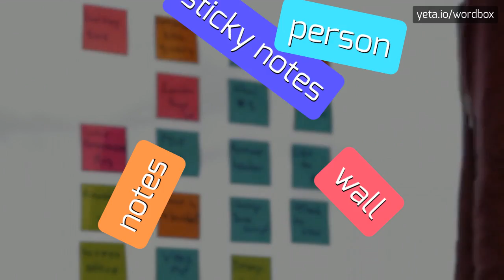WHITESNAKE - HOW TO PRONOUNCE IT!? (HIGH QUALITY VOICE)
Watch and listen how to say and pronounce Whitesnake music band name!